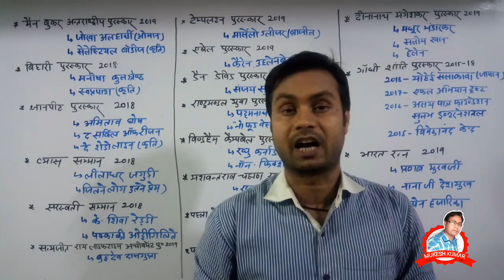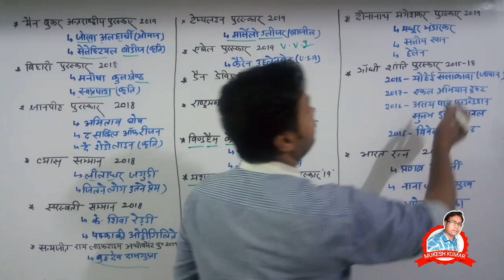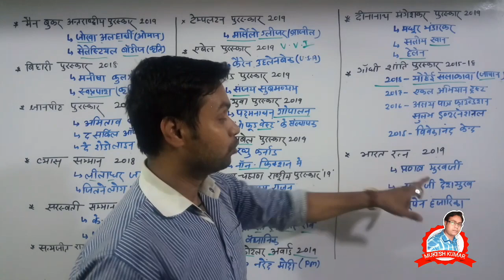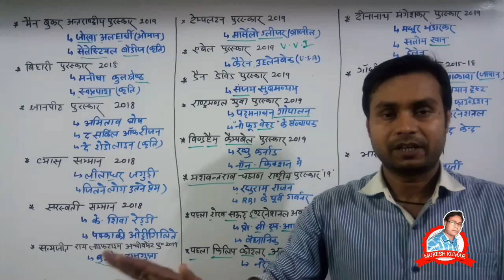पुरस्कार 2019 for NTPC/BPSC Exam by mukesh sir